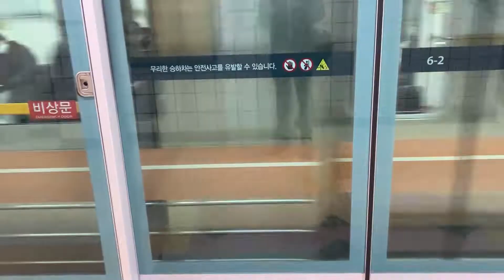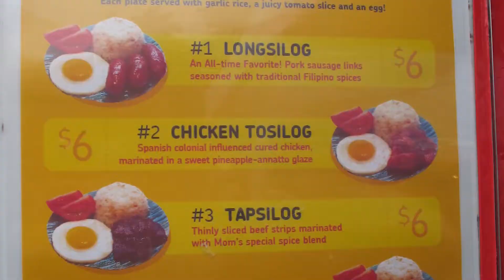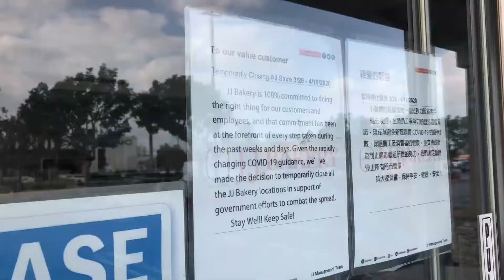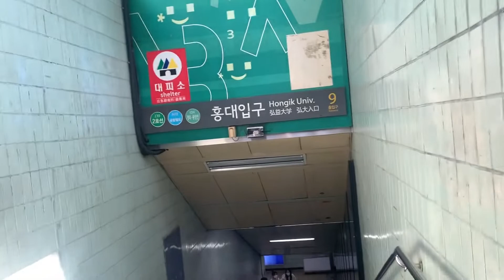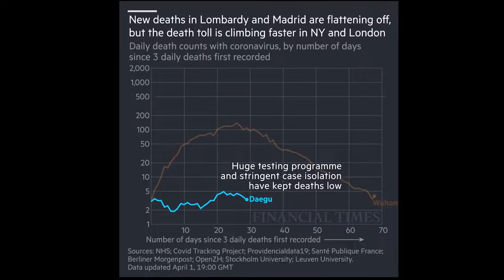Chad the Filipino: EATING A KOREAN LUNCH - COVID Chronicles EP2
I learn from friends and after being stuck here, that (at least for my Korean friends) a meal usually encompasses soup unless you're going out for KBBQ, ddeok galbi, galbi jjim, etc. Here I compare and contrast the Filipino meals I grew up eating with what I understand to be a normal meal for Koreans.

But another thing to consider during this time is HOW Corona/Covid-19 is affecting small restaurants, not just in South Korea, but WORLDWIDE.
How is South Korea handling this situation?

If you have any other questions on corona in South Korea, the Philippines, and even the US. Give me a holler!